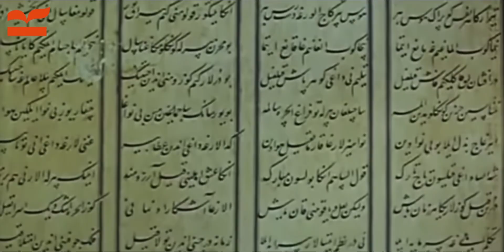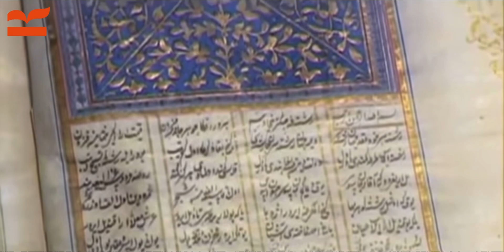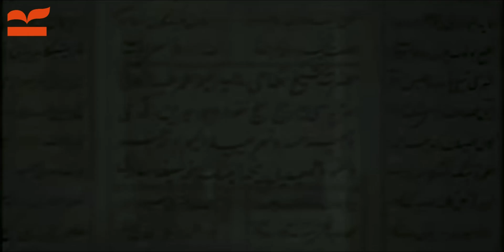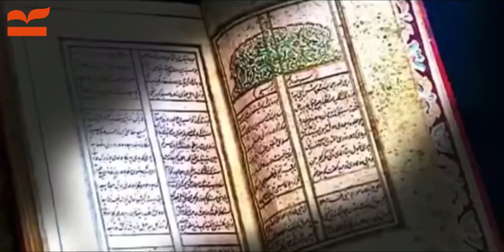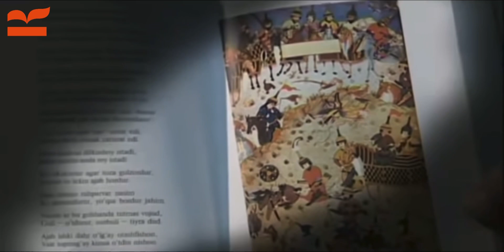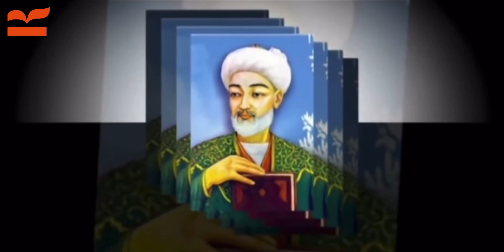9 February 2023